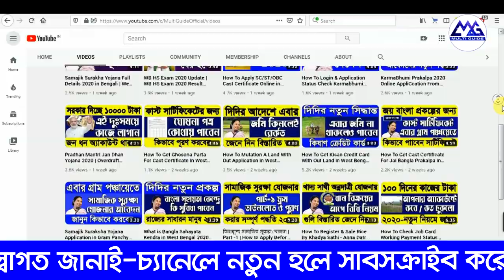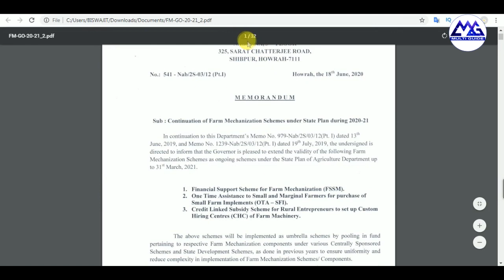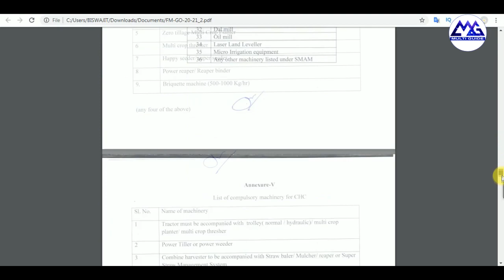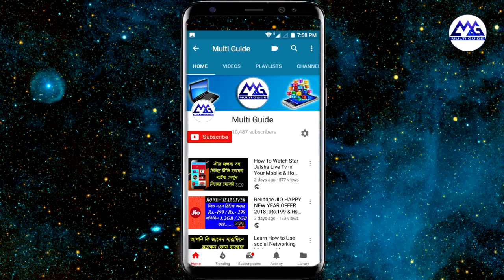How To Apply West Bengal Subsidised Farm Mechanization Scheme Online Application 2020-21 in Bengali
How To Apply | West Bengal Farm Mechanization Scheme Online Application 2020-21 in Bengali
ভর্তুকি কৃষিযন্ত্র Notification Regarding West Bengal Farm Mechinary Subsidised Distribution 2020-21। Matirkatha | Notice for online application for subsidized distribution of
Farm Machinery and Establishment of Custom Hiring Centre 2020-21 ।
How To Apply Farm Mechanization Scheme in West Bengal|Check All Farmer Benefits|WB Farmer Scheme|Check All Farmer Benefits By West Bengal Government|WB Farmer Scheme|Matir Katha Krishoker KOtha|How To Download Krishak Bardhaka Vata Application Form|apply Krishok Bardhoko Vata | How To Apply|west Bengal Chasi Bhata|in West Bengal|West Bengal New Scheme Matir Katha | WB In Prakalpa|west Bengal New Prokolpo | Mamata Bannerjee